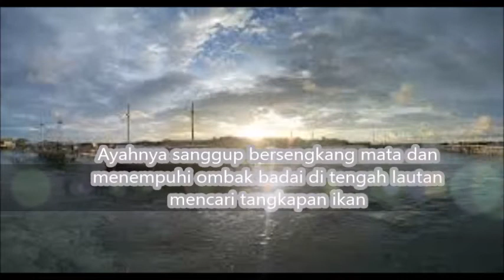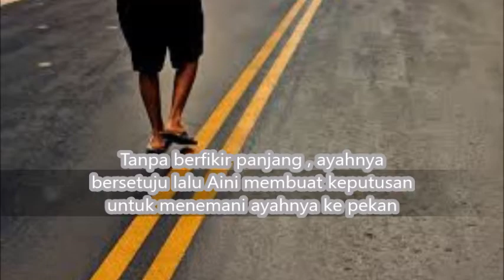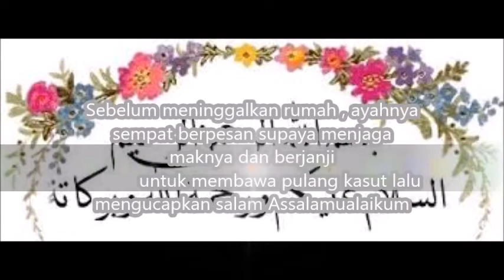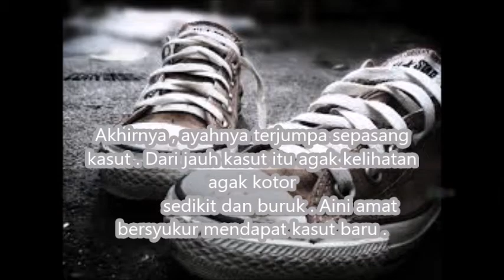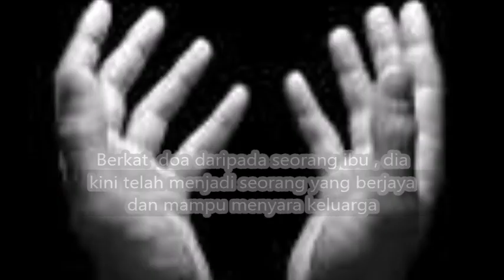HKA 101 SEPASANG KASUT AINI BURUK